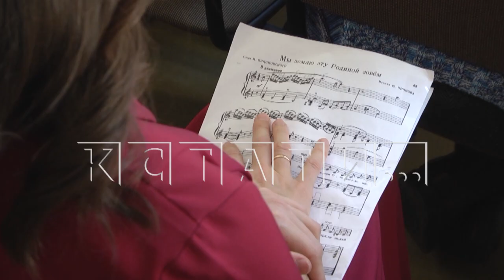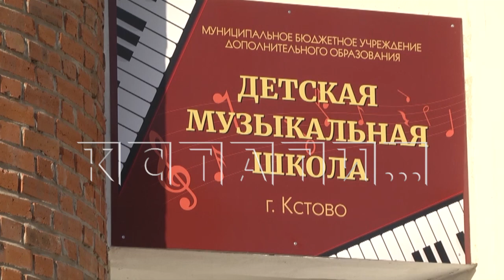Виртуальный концертный зал открыт сегодня в Кстовском районе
Виртуальный концертный зал открыт сегодня в Кстове. Такие залы создаются в рамках национального проекта "Культура" и позволяют проводить трансляцию из лучших концертных залов России в максимальном качестве. В нашей области такие залы открываются начиная с 2019 года.